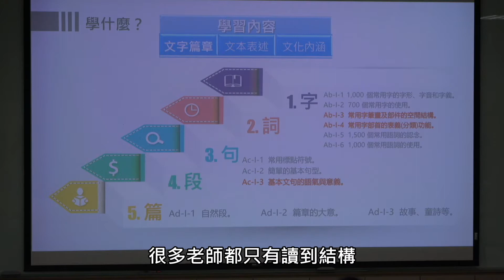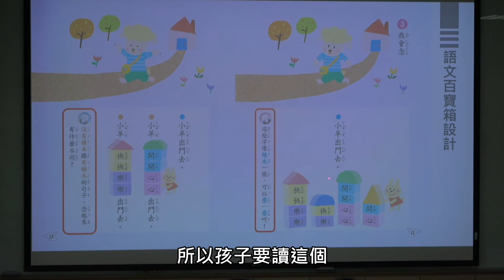素養導向語文教材設計探究(謝秀芬老師)7/10